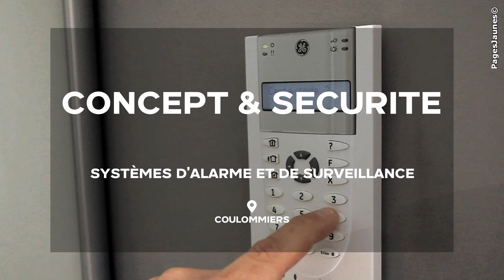Systèmes d'alarme et de surveillance en Seine-et-Marne - Concept & Sécurité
Concept et Sécurité, 2 mots pour 2 associés passionnés de technologie et experts en sécurité des biens et des personnes. Un audit précis de vos besoins, une écoute attentive de vos besoins et une parfaite connaissance de vos biens vous garantissent une installation performante et personnalisée. Nous sommes spécialisés dans les alarmes anti-intrusion, vidéo-protection, vidéo-surveillance, alarmes anti-vol et contrôles d'accès. Nous intervenons en sav 24h/24 sur tous les systèmes d'inter-phonie, caméras et alarmes. Nous pouvons également installer des portes et portails motorisés, alarmes incendie.

Pour nous contacter :

Concept & Sécurité
4, rue Neuve des Prés
77120 Coulommiers